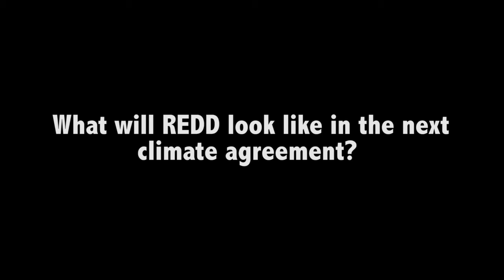Stephen Leonard on REDD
Watch CIFOR's senior policy analyst, Stephen Leonard, talking about safeguards and misconceptions surrounding REDD.